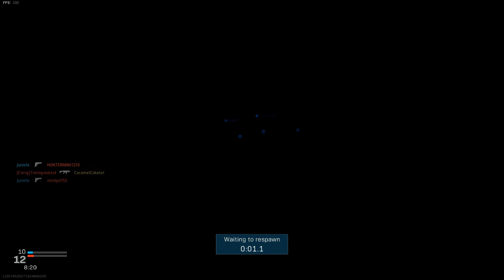Call of Duty Modern Warfare 2019 Team Deathmatch Multiplayer Gameplay (No Commentary)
Modern Warfare No Commenatry
Call of Duty Modern Warfare No Commentary Gameplay
Modern Warfare Gampelay No Commentary
Call of Duty Modern Warfare pc